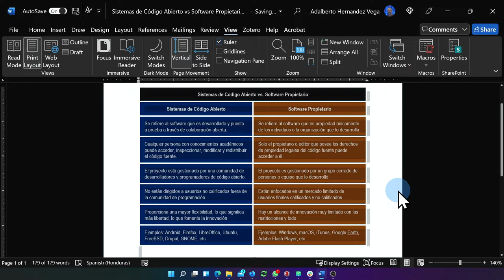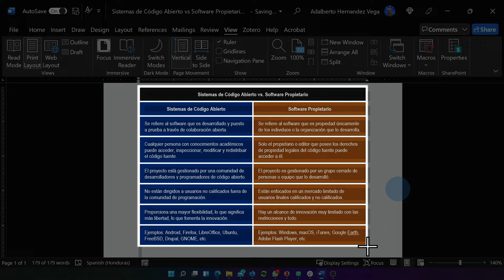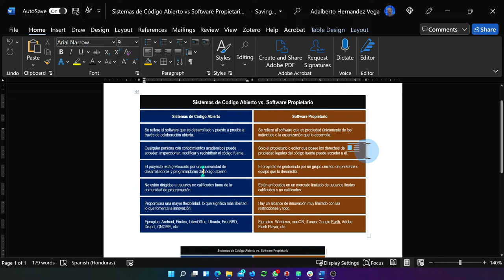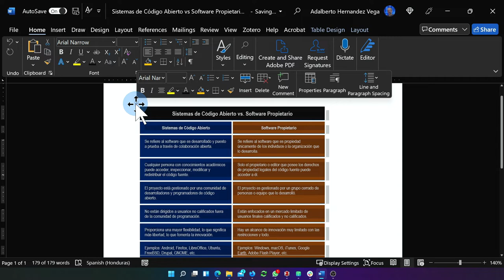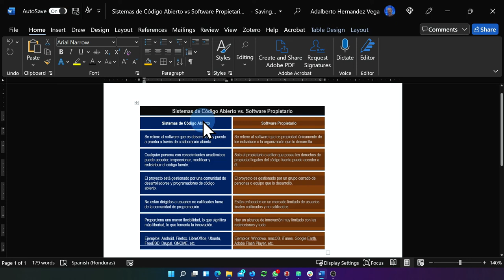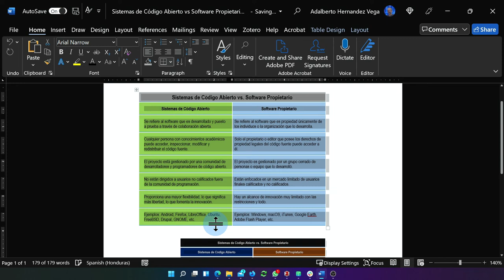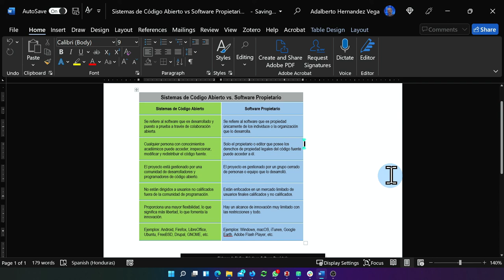Editar Tabla en Word